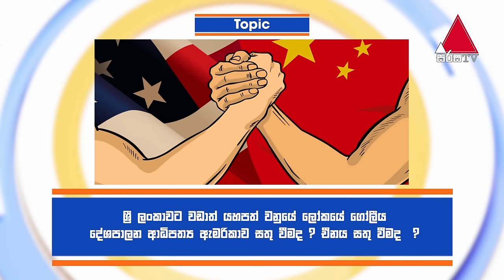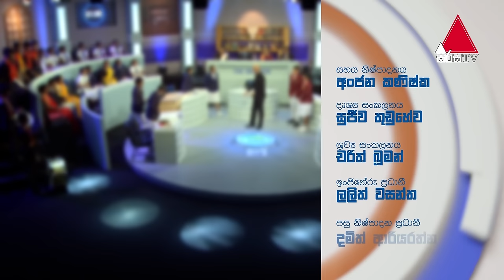චී....ණයයි නේද? | The Debater with AAT | Episode 18 | Sirasa TV